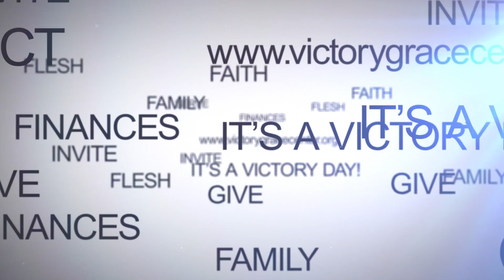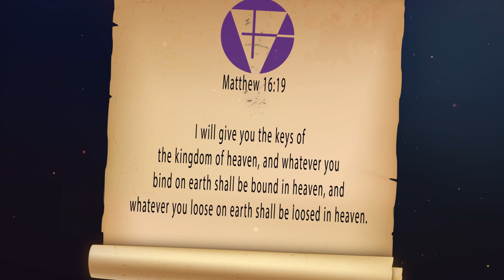What's Coming Up at VGC